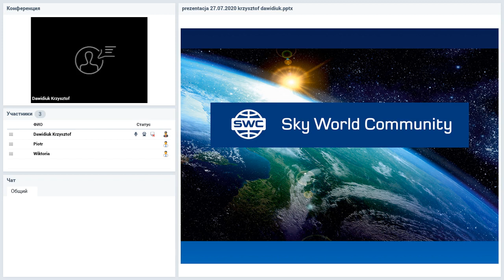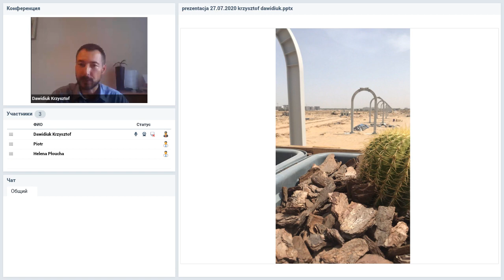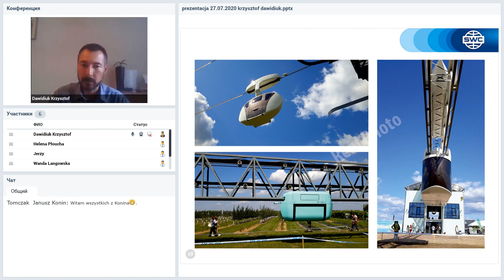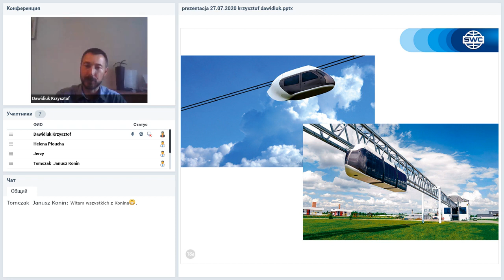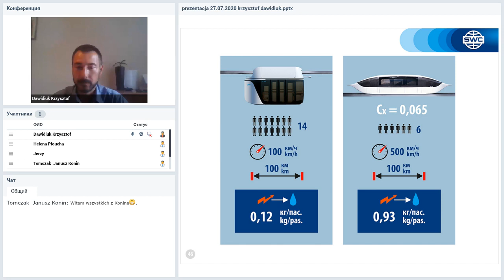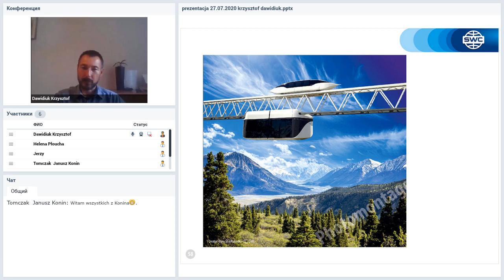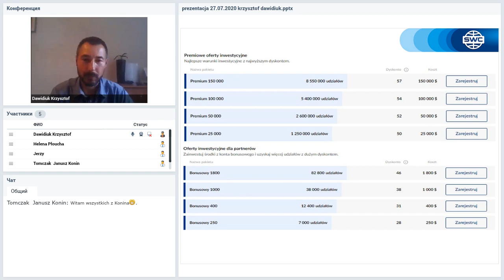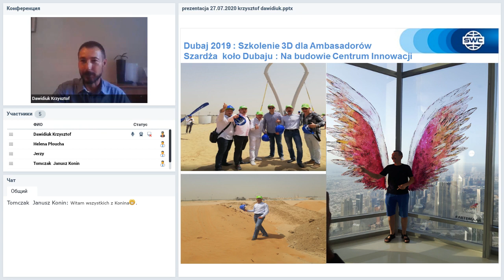Вебинар от 27.07.2020. Duplication: a successful business building system. Польша.